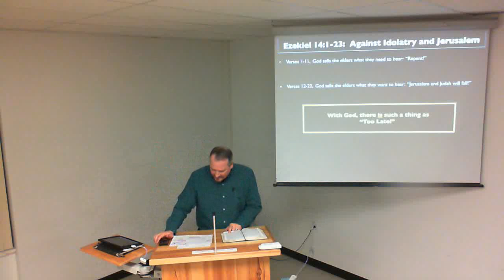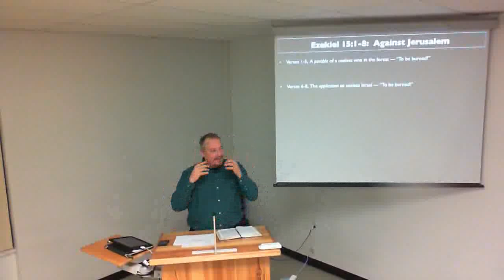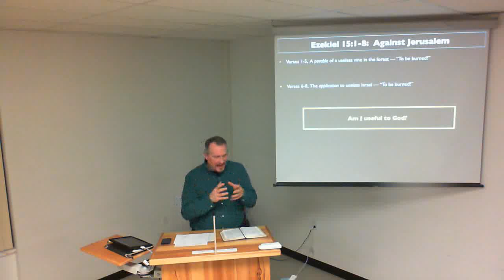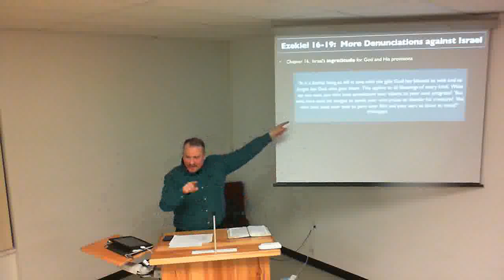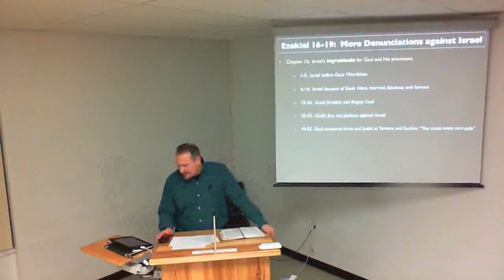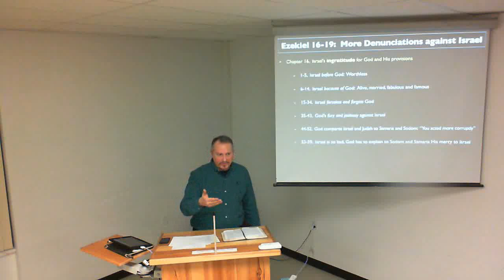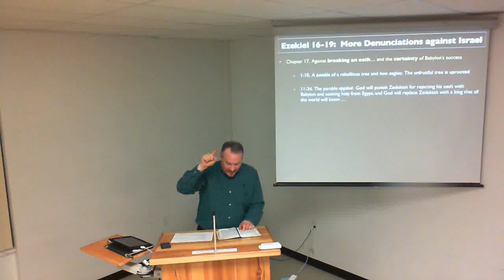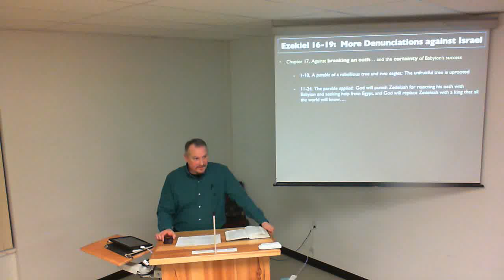Ezekiel 15-17, Lee T. (2/15)